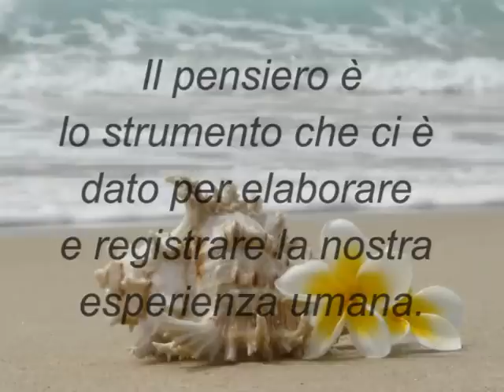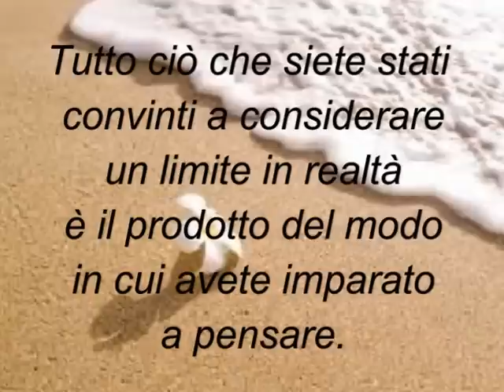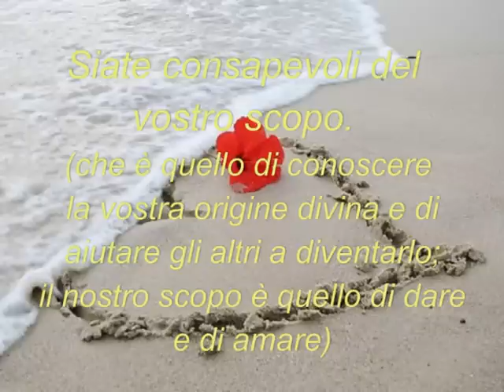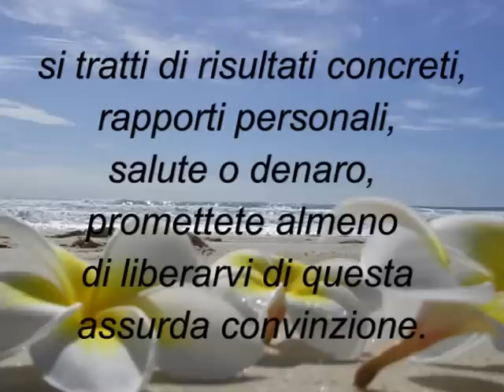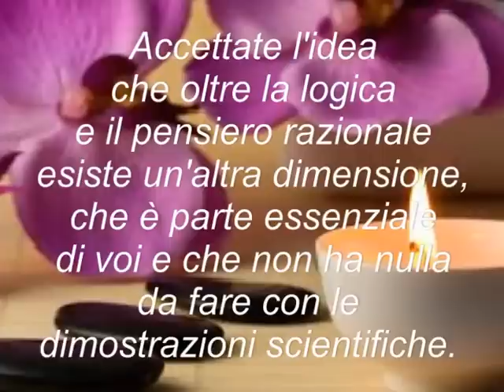Sette regole per realizzare la vera magia...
Sette regole per realizzare la vera magia. Nel profondo di ognuno c’è un campo unitario dalle possibilità illimitate; quando avrete imparato a raggiungere questo luogo meraviglioso scoprirete un dominio dell’esperienza umana completamente nuovo in cui tutto è possibile.

E’ qui che si compie la vera magia, quella che permette di realizzare quanto ci manca nel mondo materiale.
Qui non esistono limiti e si ha sempre l’impressione di essere al posto giusto nel momento giusto.
Qui si riesce ad instaurare con gli altri “incredibili” sincronie fin quasi a poter leggere il pensiero di chi ci sta vicino.
E’ qui che potete incontrare al momento giusto esattamente la persona in grado di aiutarvi nel vostro cammino individuale.
E’ qui che si manifesta ciò che … persona o cosa … è necessario per creare abbondanza e prosperità nella vostra vita. Wayne W. Dyer. Da Come Fare Miracoli nella Vita di Tutti i Giorni

Link per vedere le recensioni e/o ordinare i libri di Wayne W. Dyer
 📗 Libri presso Macrolibrarsi:
📕 Libri presso Amazon

Traccia audio (Chances) Musica gratuita da editor video di Youtube